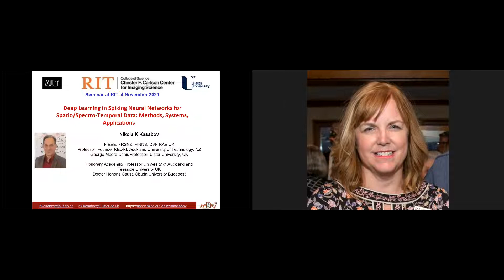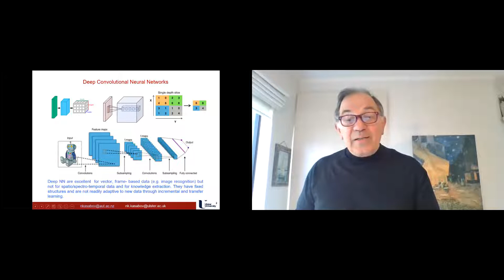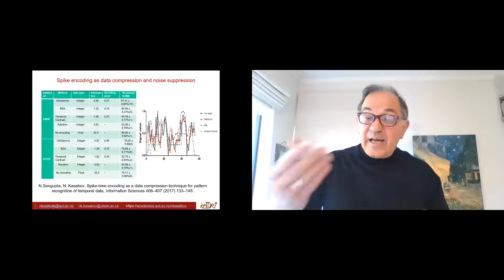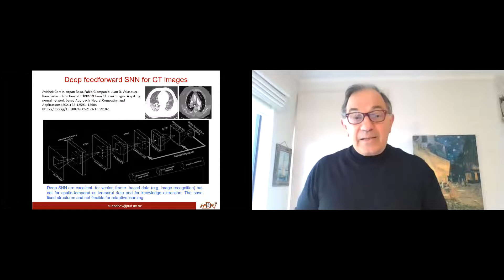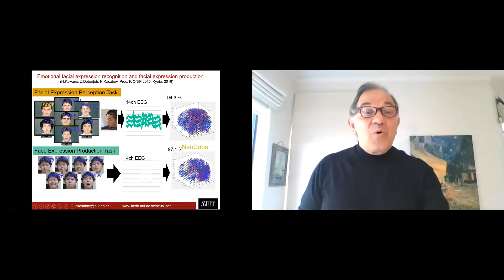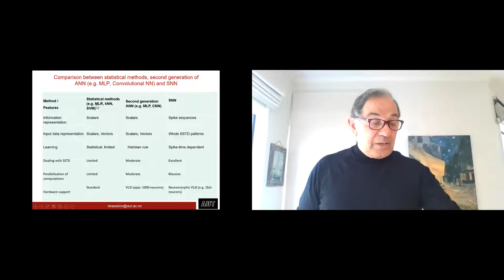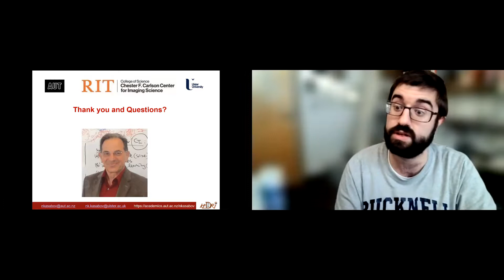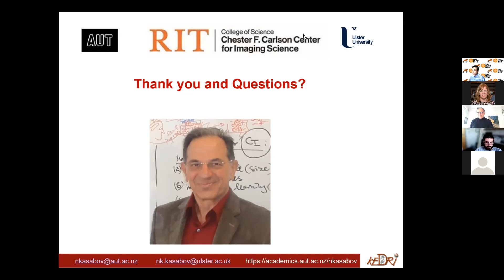Nov 3, 2021 - Dr. Nikola Kasabov, Deep Learning in Spiking Neural Networks for Spatio-Temporal Data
ABSTRACT
The talk is about the third generation of artificial neural networks, the spiking neural networks (SNN) also named neuromorphic systems, which are not only capable of deep, incremental learning of temporal or spatio-temporal data, but also enabling the extraction of knowledge representation from the learned data and tracing the knowledge evolution over time from the incoming data, thus allowing the development of new types of explainable AI systems. Similarly to how the brain learns, these SNN models do not need to be restricted in number of layers, neurons in each layer, etc. as they adopt self-organising learning principles of the brain.
This is lustrated on an exemplar SNN architecture NeuCube (free software and open source, along with a cloud-based version, are available Case studies are presented of neuroimaging brain data and environmental data modelling, using deep incremental and transfer learning algorithms. These include: predictive modelling of brain and cognitive data using longitudinal MRI data; predicting environmental hazards and extreme events; fast moving recognition and other image processing and computer vision problems. Hardware realisation of neuromorphic computational platforms is mentioned. These are massively parallel computers of thousands and millions of artificial neurons with low power consumption and ultra- high speed of processing.
It is demonstrated that brain-inspired SNN architectures, such as the NeuCube, allow for deep learning, deep knowledge representation and  knowledge transfer between humans and machines through building brain-inspired Brain-Computer Interfaces (BI-BCI).
Reference: N. Kasabov, Time-Space, Spiking Neural Networks and Brain-Inspired Artificial Intelligence, Springer, 2019,

Presenter:
Professor Nikola Kasabov is Fellow of IEEE, Fellow of the Royal Society of New Zealand, Fellow of the INNS College of Fellows, DVF of the Royal Academy of Engineering UK. He is Professor at the School of Engineering, Computing and Mathematical Sciences at Auckland University of Technology, New Zealand and also George Moore Chair Professor of data analytics at the University of Ulster UK. Kasabov is the Immediate Past President of the Asia Pacific Neural Network Society (APNNS) and Past President of the International Neural Network Society (INNS). He is member of several technical committees of IEEE Computational Intelligence Society and Distinguished Lecturer of IEEE (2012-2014). He is Editor of Springer Handbook of Bio-Neuroinformatics, Springer Series of Bio-and Neuro-systems and Springer journal Evolving Systems. He is Associate Editor of several journals, including Neural Networks, IEEE TrNN, Tr CDS, Information Sciences, Applied Soft Computing. Kasabov holds MSc and PhD from TU Sofia, Bulgaria. His main research interests are in the areas of neural networks, intelligent information systems, soft computing, bioinformatics, neuroinformatics. He has published more than 650 publications. He has extensive academic experience at various academic and research organisations in Europe and Asia, including: TU Sofia Bulgaria; University of Essex UK; University of Otago, NZ; Advisory Professor at Shanghai Jiao Tong University and CASIA Beijing, Visiting Professor at ETH/University of Zurich. Prof. Kasabov has received a number of awards, among them: Doctor Honoris Causa from Obuda University, Budapest; INNS Ada Lovelace Meritorious Service Award; NN Best Paper Award for 2016; APNNA ‘Outstanding Achievements Award’; INNS Gabor Award for ‘Outstanding contributions to engineering applications of neural networks’; EU Marie Curie Fellowship; Bayer Science Innovation Award; APNNA Excellent Service Award; RSNZ Science and Technology Medal; 2015 AUT Medal; Honorary Member of the Bulgarian, the Greek and the Scottish Societies for Computer Science. He has supervised to completion more than 50 PhD students. More information of Prof. Kasabov can be found